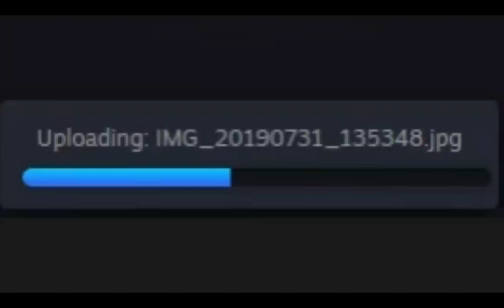Nerdys minecraft loading be like